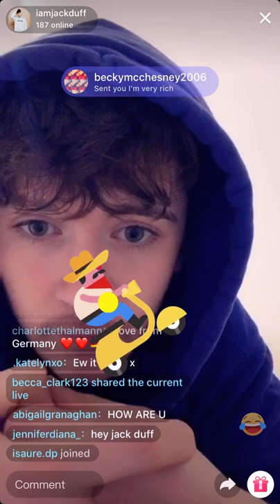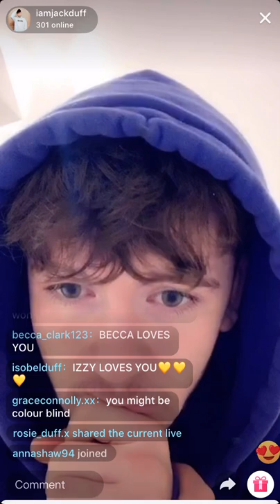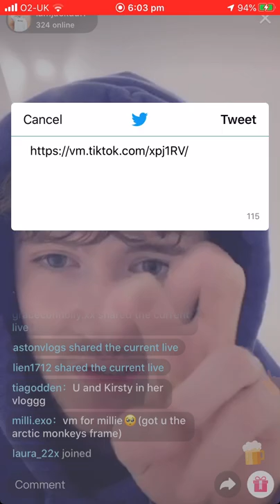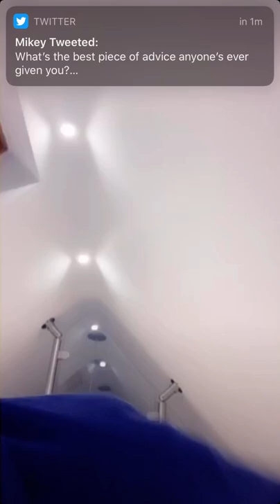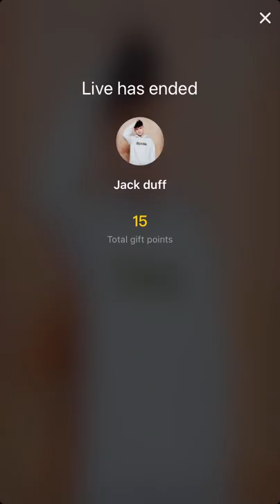Jack Duff - TikTok Live 12/12/19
Jacks live